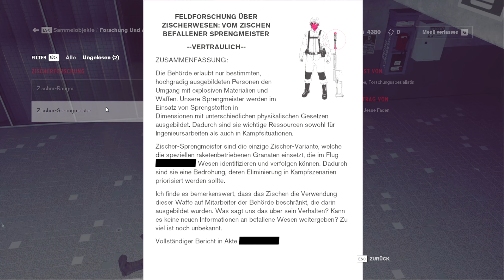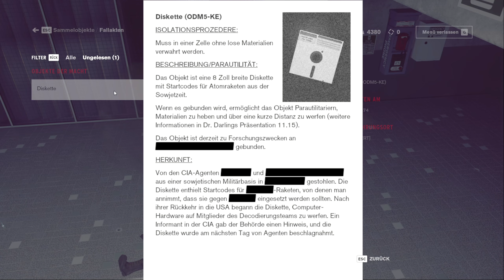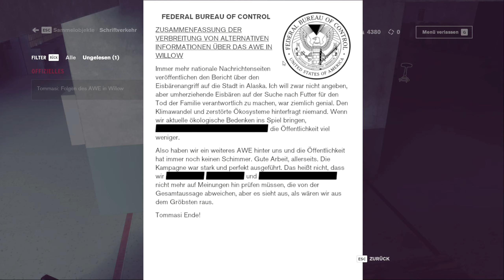#05 ● Telekinetische Fähigkeiten ● Control [BLIND]